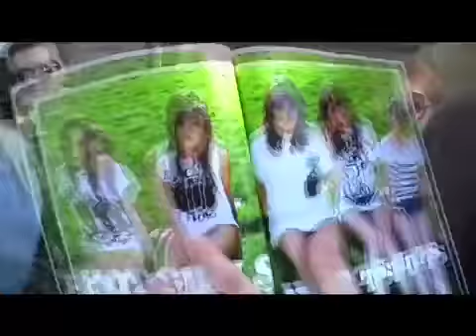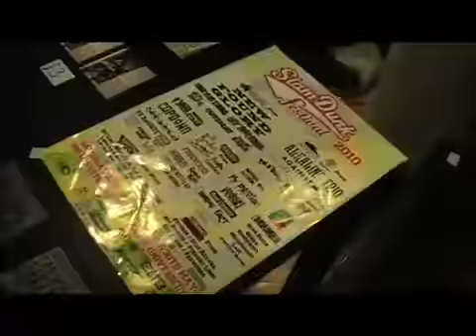FRONT AT SLAM DUNK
FRONT magazine goes to SLAM DUNK LEEDS 2010!  yo!